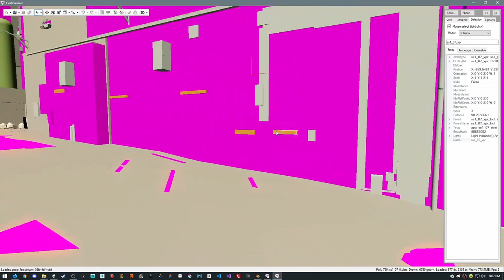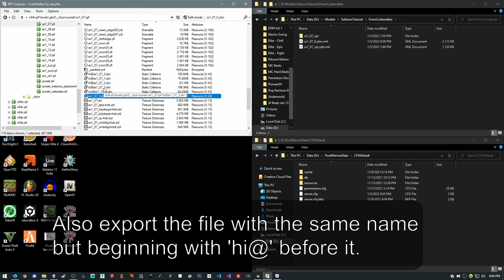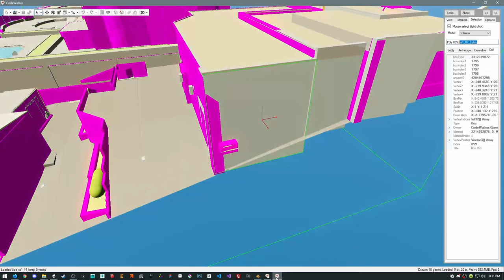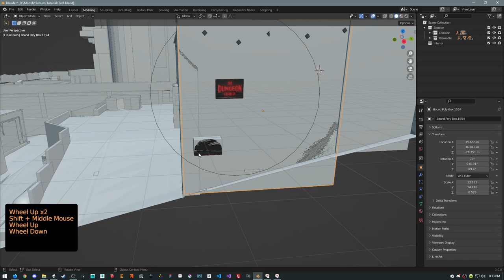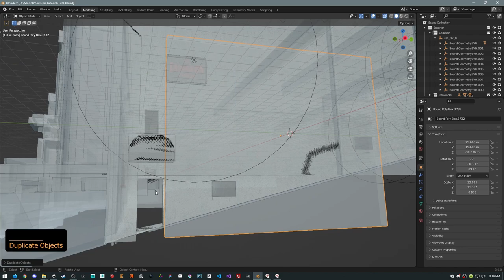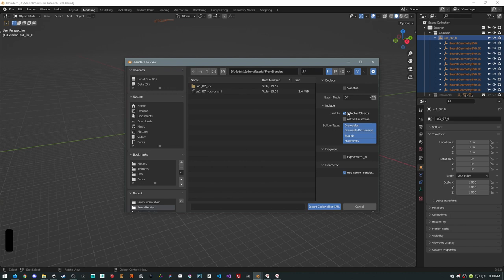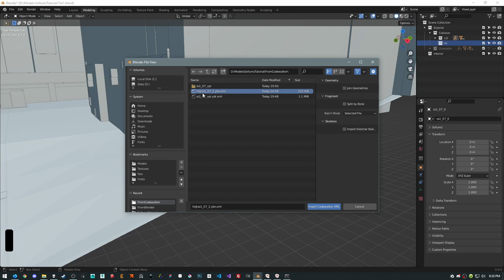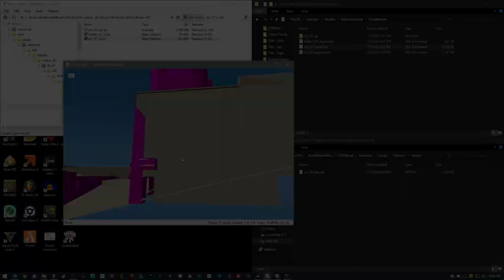Editing Building Collisions in GTA V with Blender and Sollumz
This video walks through the process of exporting a building's collisions from GTA V, loading it into Blender, making some changes, and exporting it back to GTA V. I specifically show how to use this to load the model into a FiveM multiplayer server, but this could be used for Single Player or other MP platforms that support RAGE YDR files as well.